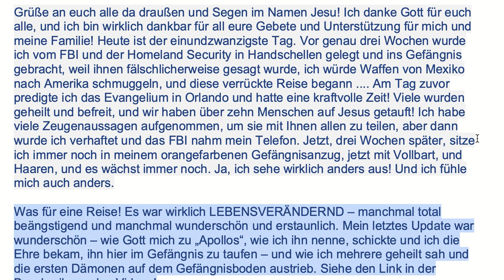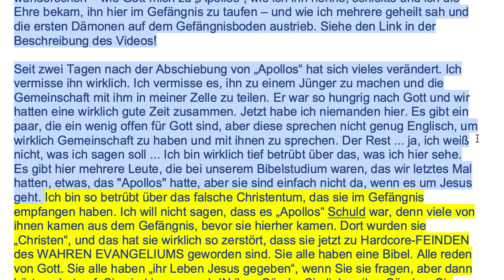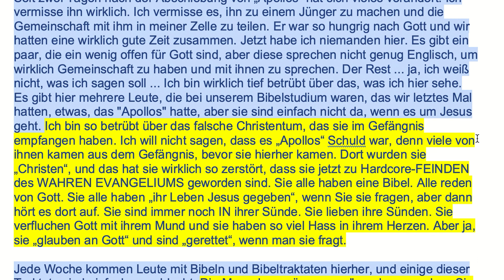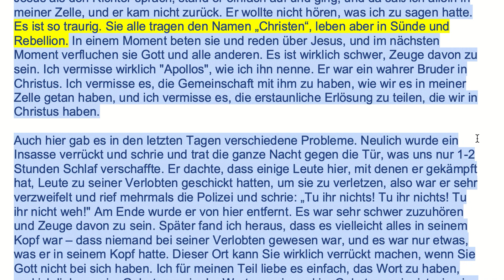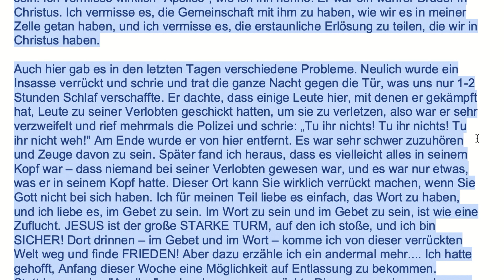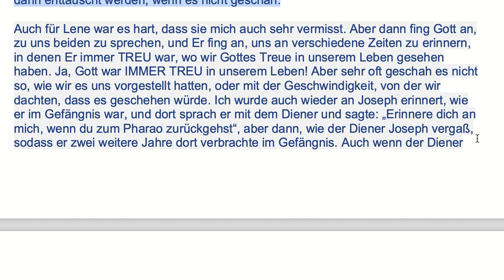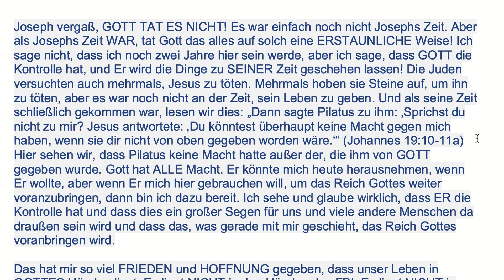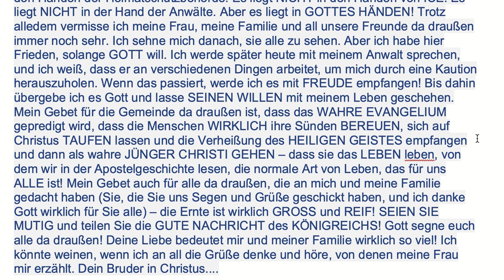Sie hören hier im Gefängnis ein falsches Evangelium! Update aus dem Gefängnis von Torben Sondergaard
"Jede Woche kommen Leute mit Bibeln und Bibeltraktaten hierher, und einige dieser Traktate sind einfach so schlecht: Die Menschen müssen nur "anerkennen, dass Sie gesündigt haben, an Jesus glauben und dieses Gebet beten, und Sie haben jetzt eine Eintrittskarte in den Himmel."